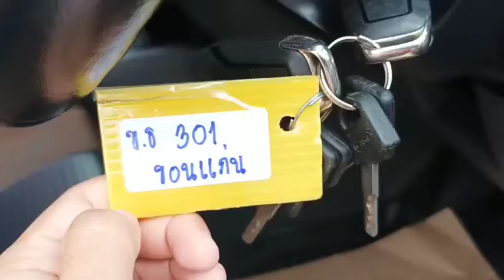301 FORD DOUBLE CAB SILVER